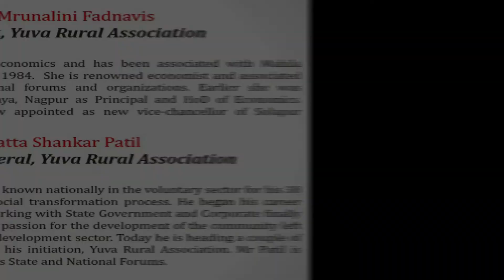Yuva Rural Association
Introduction about YRA, its vision mission & work